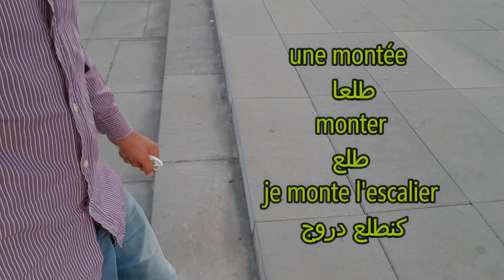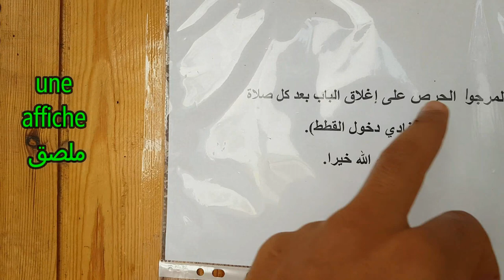خطوة واحدة لتتحدث الفرنسية - دابا غادي تهضر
كيفاش تعلمت اللغة الفرنسية واللغة الانجليزية
 كيفاش تعلمت اللغة الإنجليزية غير فالدار فوقت قصير وبدون مساعدة ؟
 كيفاش تتعلم اللغة الانجليزية فالعطلة الصيفية ؟ 🇬🇧
كيف تتعلم اللغة الإنجليزية لوحدك !!
كيف تتعلم اللغة الفرنسية
كيف اتعلم اللغة الفرنسية من البداية الى الأحتراف : أفضل طريقة لتعلم اللغة الفرنسية مجانا
تعلم اللغة الفرنسية بسهولة و سرعة
 أفضل خمس مصادر مجانية لتعلم اللغة الفرنسية - TOP 5
larbi bourquia larbi bourquia larbi bourquia
بغيتي تعلم اللغة الفرنسية ؟؟ (تحدي 30 يوم)
🔥 تعلم اي لغة اجنبية في اقل من 12 اسبوع 🔥
🔥 اللغة التي سوف تغير حياتك 🔥 @ISSAM FATH عصام فتح
6 أسرار لتعلم أي لغة بطريقة فعالة وسريعة .. ابراهيم الفقي
6 أسرار لتعلم أي لغة بطريقة فعالة وسريعة .. ابراهيم الفقي
6 أسرار لتعلم أي لغة بطريقة فعالة وسريعة .. ابراهيم الفقي
كيف تعلمت أتكلم خمس لغات
كيف تتعلم اللغات الاجنبية -؟؟ ( السر الذي يمكنك من تعلم اللغات بسرعة )
كيف تتعلم اللغات بسرعة قياسية مع الدكتور عصام جمعه..خبير التنمية الذاتية و الإدارية..
شاب سوري اكتشف طريقة سهلة لتعلم اللغات الأجنبية خلال فترة قصيرة
كيف تتعلم أي لغة في أول 20 ساعة؟
إبراهيم عادل عن قصته ما قبل ذا أمريكان انجلش, مشروعه السري , وأهم النصائح لتعلم أى لغة ( لقاء دسم )
تعلم اللغة الفرنسية : تكلم اللغة الفرنسية بدون معاهد! و بسهولة
الأستاذ المجنون يأتي بالطريقة السحرية لكي تتعلم اللغة الفرنسية😍